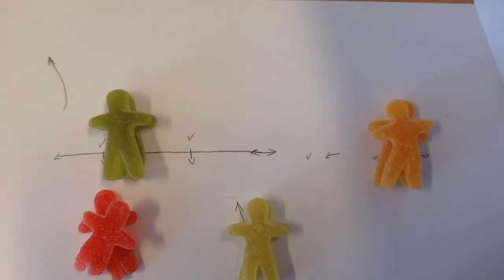How to learn Mathematics for vidumath Norway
How to learn Mathematics by students of Class 6c at Hallset skole in Trondheim, Norway